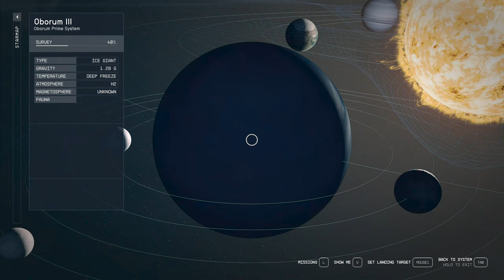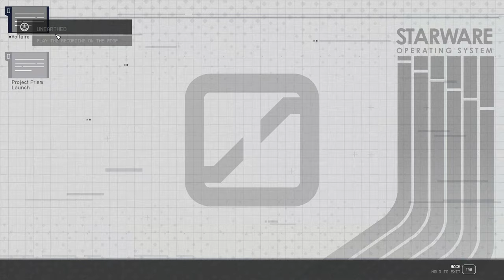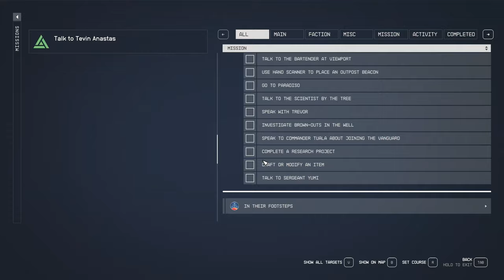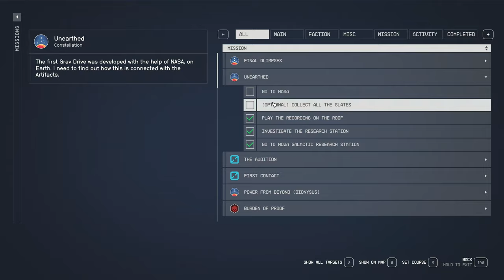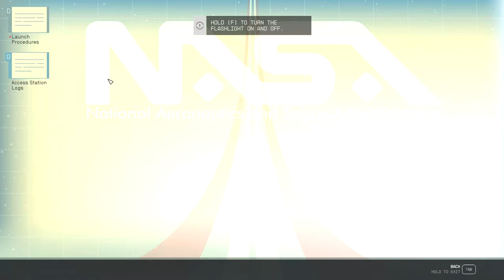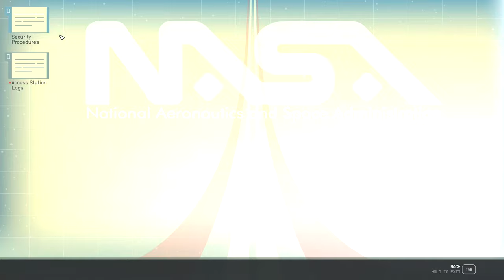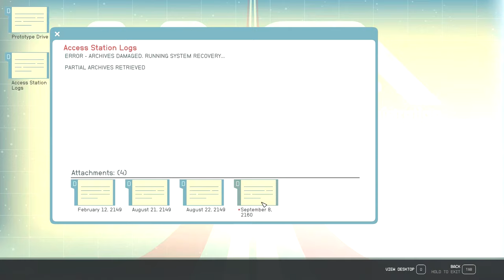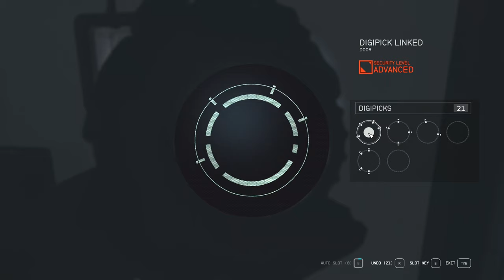Unearthed - Episode 19 - LET'S PLAY: Into The Starfield - [NO COMMENTARY] 1440p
Join us on an interstellar adventure in ‘Into The Starfield - Unearthed.’ In this episode, we explore Earth and the Moon, tracing the fascinating history of the Grav Drive. Discover why humanity had to leave for other planets in the settled systems. Plus, we face a crucial decision: will we align with The Emissary or The Hunter? Buckle up for an epic journey! 🚀🌠

*🌟 Mission Debrief:*
*Initiated:* Unearthed, Final Glimpses
*Concluded:* Unearthed, Final Glimpses